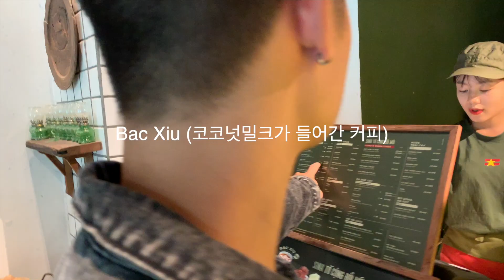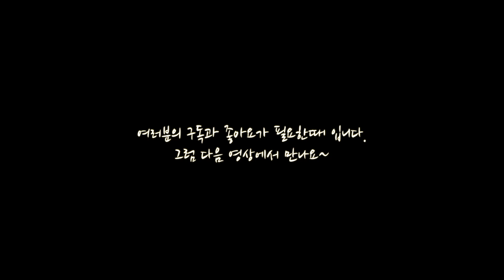하노이 생활 Viog#05 초보유튜버의 하루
베트남 생활 이야기를 담는 초보 유튜버 입니다.
오늘은 한식당 요리사로 일하다 잠시 쉬고있는 베트남 동생을 만났네요..
남자끼리 낮에 카페에 가니 할께 없더군요...ㅎㅎ
하노이에 궁금한곳이 있으면 댓글주세요..대신 가볼께요~